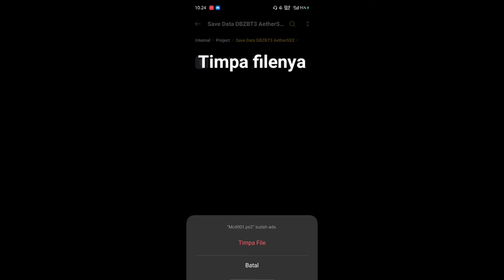Cara pasang Save Data AetherSX2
:-D